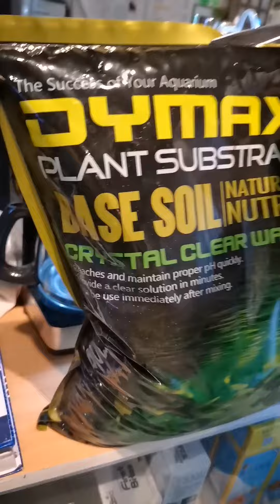DYMAX BASE SOIL 9L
Aquascape substrate